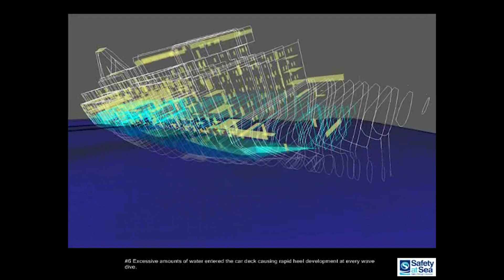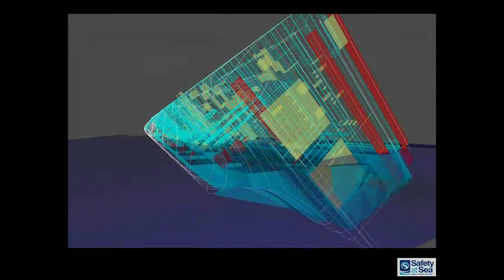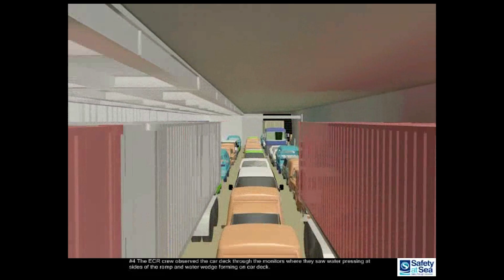Estonia - Tanel Moosaars vittnesmål från katastrofnatten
I den här videon går jag igenom Tanel Moosaars vittnesmål från natten MS Estonia sjönk. Han befann sig i sin hytt när slagsidan uppstod.